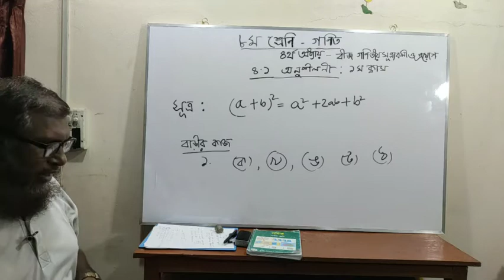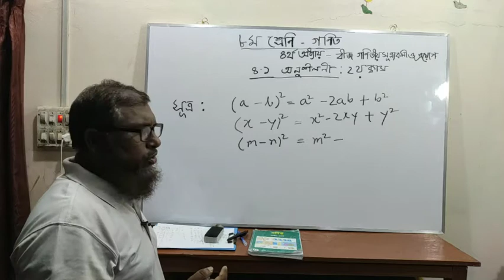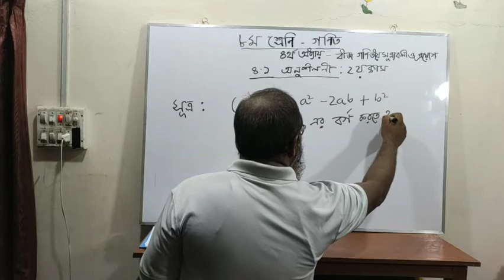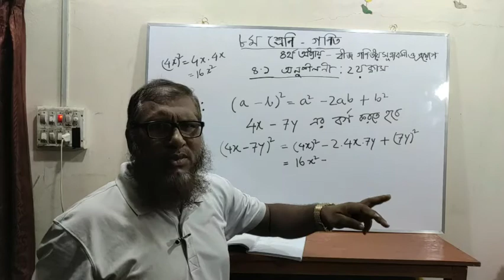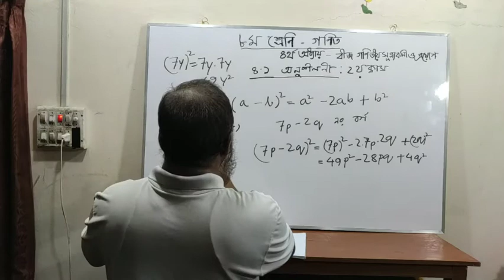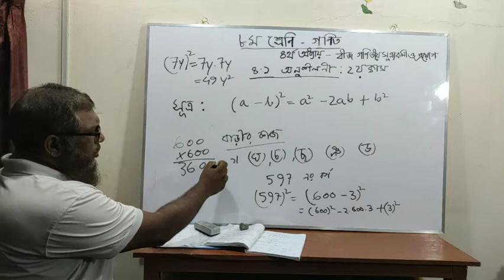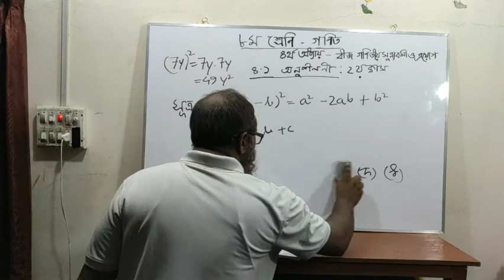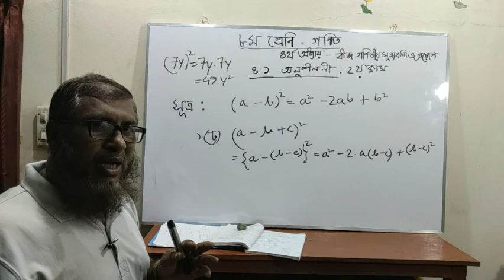অষ্টম শ্রেণির গণিতের ৪র্থ অধ্যায় ঃ বীজগাণিতীয় সূত্রাবলী ও প্রয়োগ - ৪.১ অনুশীলনী **২য় ক্লাস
আ ফ ম রাজিবুল আলম ইভান, সহকারী অধ্যাপক, পাকশী কলেজ